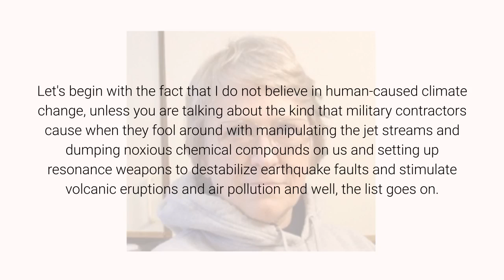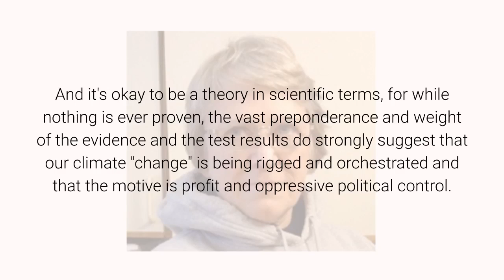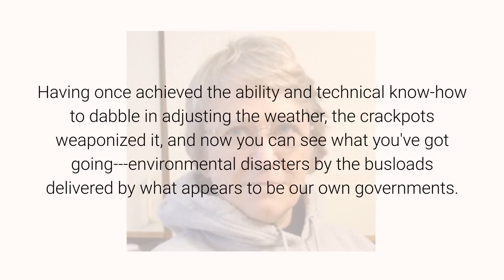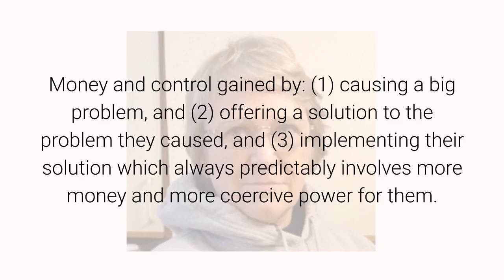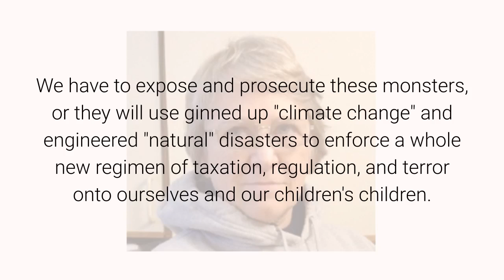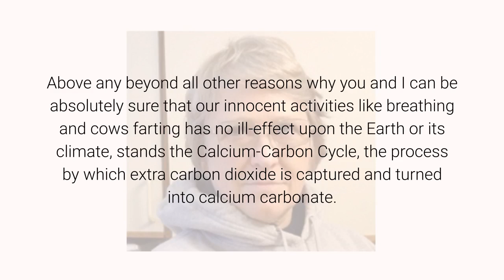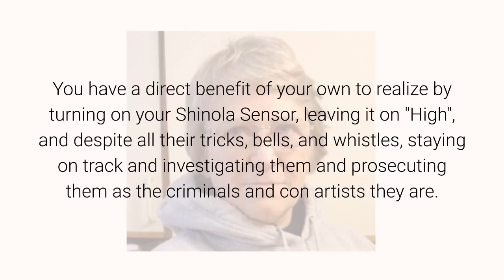Climate Change, Uh-Huh January 9, 2020 By Anna Von Reitz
Oh, it's about change, all right. The kind you carry in your pocket.

Let's begin with the fact that I do not believe in human-caused climate change, unless you are talking about the kind that military contractors cause when they fool around with manipulating the jet streams and dumping noxious chemical compounds on us and setting up resonance weapons to destabilize earthquake faults and stimulate volcanic eruptions and air pollution and well, the list goes on.

THAT kind of "human-caused" climate change has been going on since the 1960's and is the reason that we have United Nations Environmental Modification, Geoengineering, and Weather Warfare Treaties. I believe in that kind of "climate change" and no doubt about it.

However, some people reading this were too young to remember that weather warfare manipulation of the Monsoons was a major hot topic during the "conflict" in Vietnam. It turned out that our boys in green were not only theoretically able to interfere with the Monsoons and the jet streams, but were actually doing so.

That's what provoked the whole cockroach-like swarm and then scatter activity associated with these treaties. Not only were they rapidly proposed and rapidly adopted --- it all happened very quietly, so that the mainstream news sources could continue to pretend that weather modification was just another "conspiracy theory".

Think about it. It's a theory about a conspiracy that is actual, factual, and proven. A conspiracy that is ancient and venal, having first taken its modern form during the reign of the Roman Emperor Justinian.

And it's okay to be a theory in scientific terms, for while nothing is ever proven, the vast preponderance and weight of the evidence and the test results do strongly suggest that our climate "change" is being rigged and orchestrated and that the motive is profit and oppressive political control.

Having once achieved the ability and technical know-how to dabble in adjusting the weather, the crackpots weaponized it, and now you can see what you've got going---environmental disasters by the busloads delivered by what appears to be our own governments.

A Simple Tool to Preempt Colds, Flu and Relieve Seasonal Allergy Symptoms